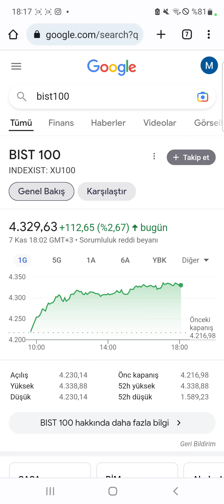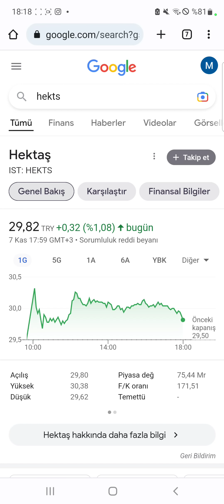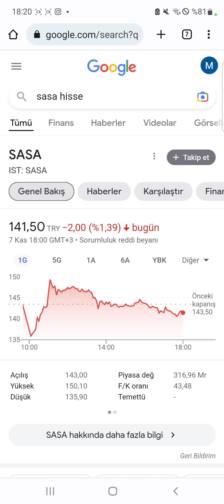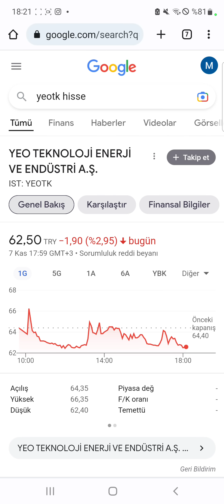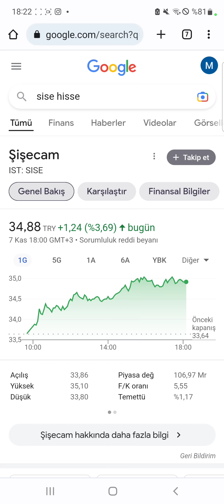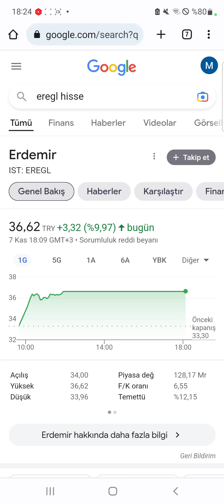SASA DİMDİK AYAKTA! EREĞLİ TAVANDA! ŞİŞE, KONTR VE HEKTAŞ YUKARIDA! YEOTK KIRMIZIDA KALDI!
Gün sonunda takibimizdeki hisseleri sizler için yorumladık ve son durumlarını gösterdik.